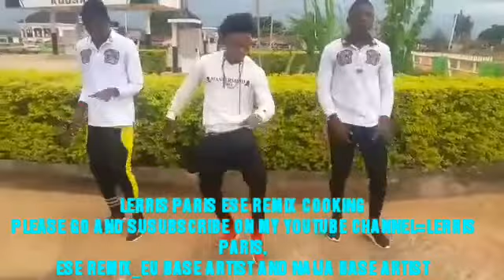LERRIS PARIS REMIX (DROOPING SN)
Location Nigeria and Europe